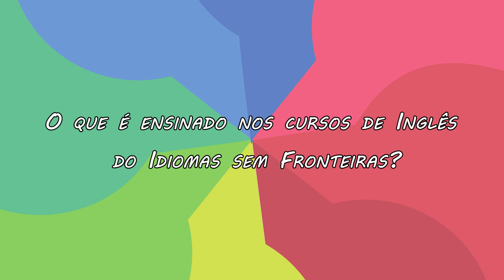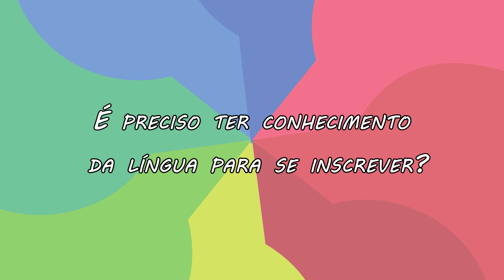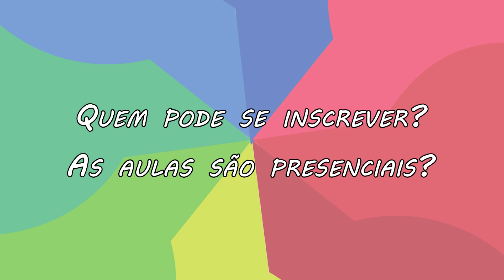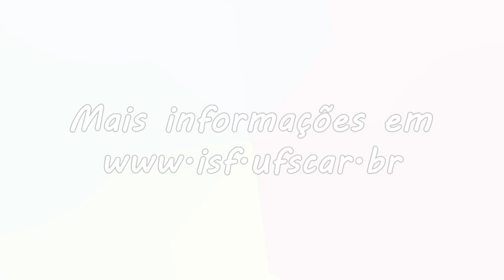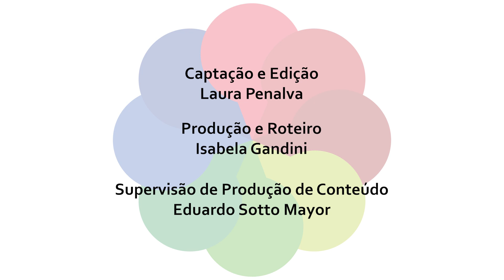Idiomas sem Fronteiras - Inglês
A partir do dia 17 de Abril estarão abertas as inscrições para os cursos de idiomas do programa Idiomas Sem Fronteiras, da UFSCar. Assista o vídeo e conheça o curso de Inglês! Mais informações podem ser obtidas no site: isf.ufscar.br